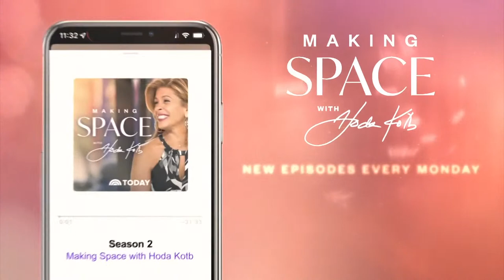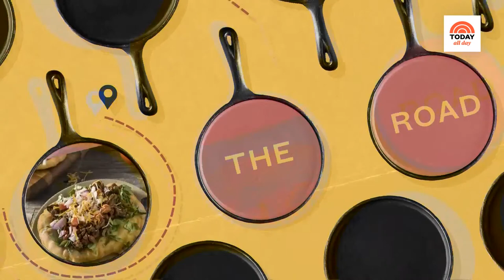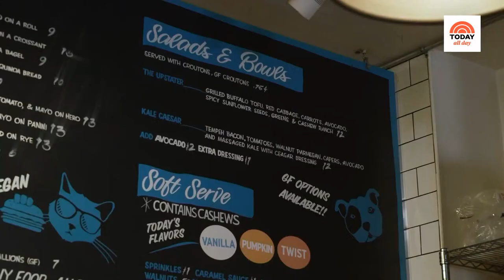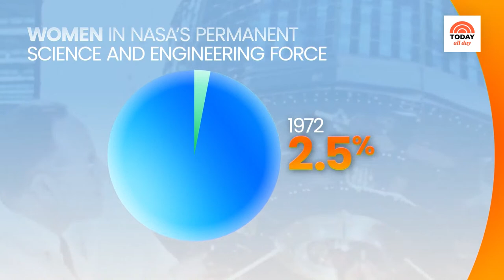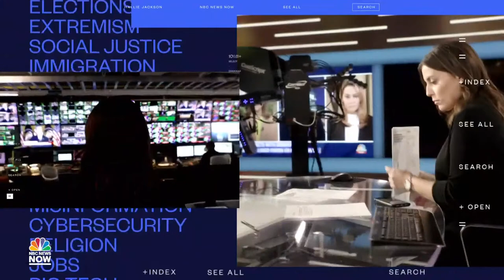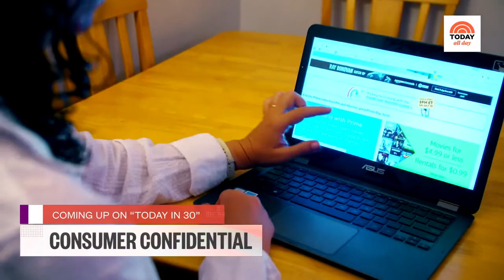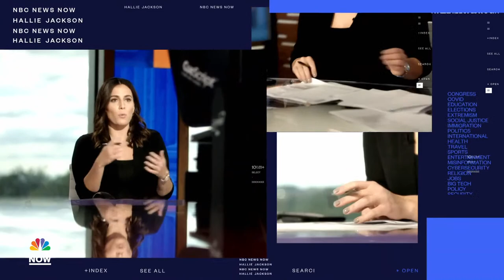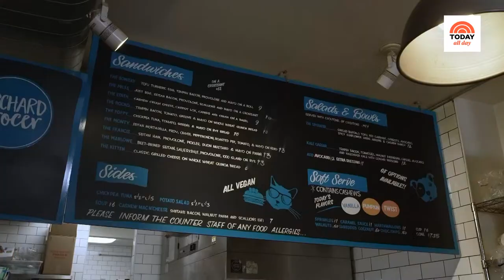Watch: TODAY All Day - April 25